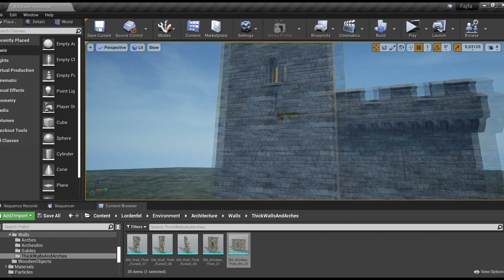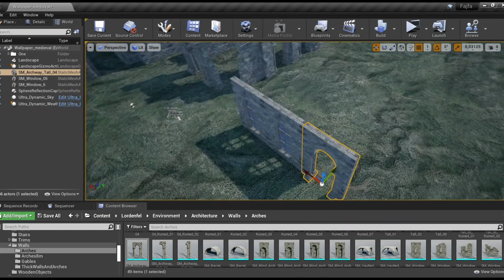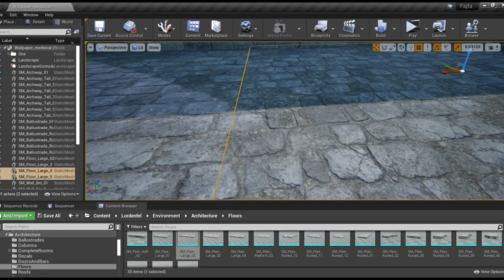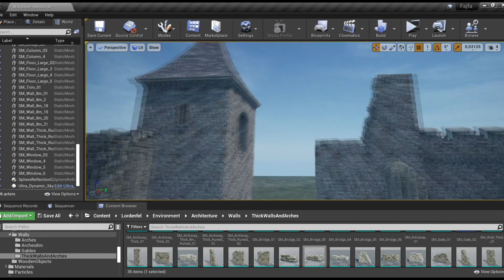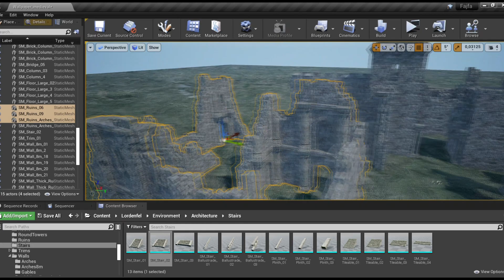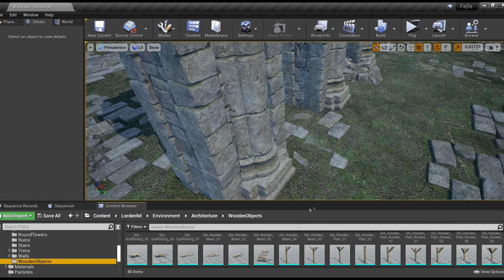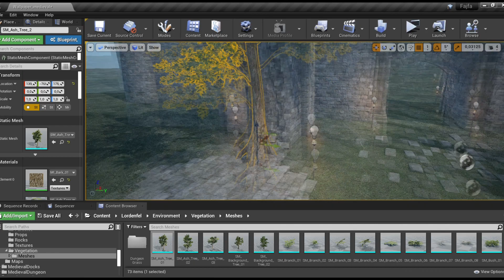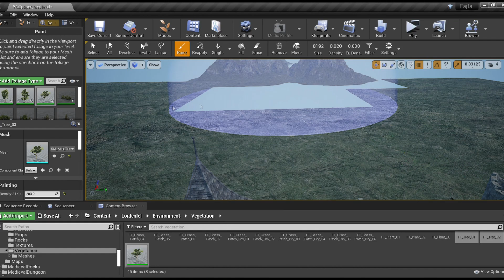Speed Level Design - Ruined City - Unreal Engine 4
Speed level design of Ruined City in Unreal Engine 4.

All used assets are from the Unreal Engine Marketplace.